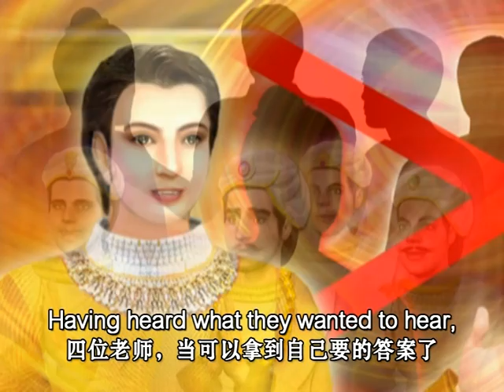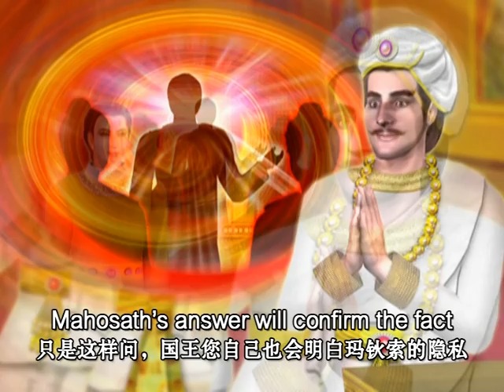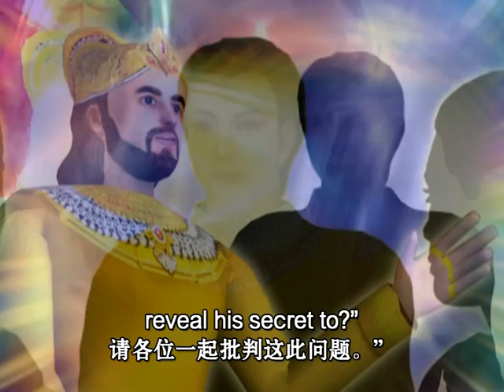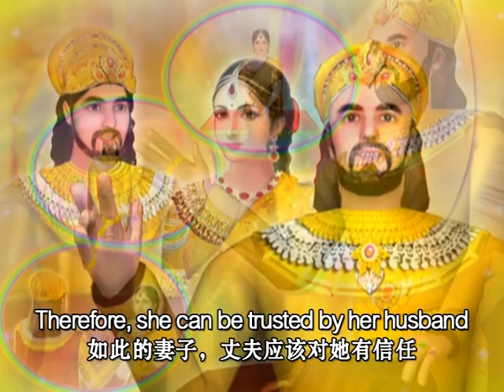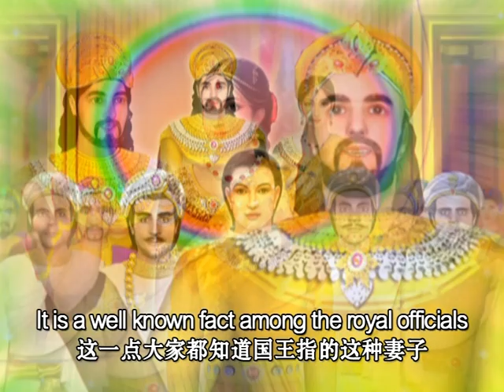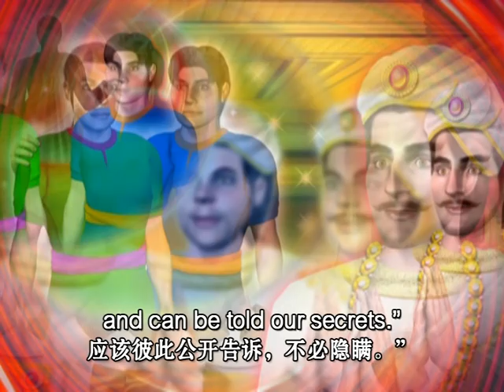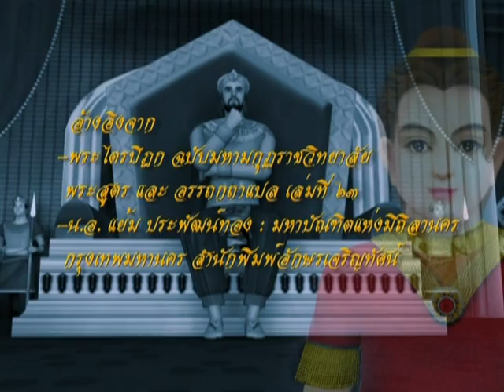05 มโหสถบัณฑิต ตอนที่ 094